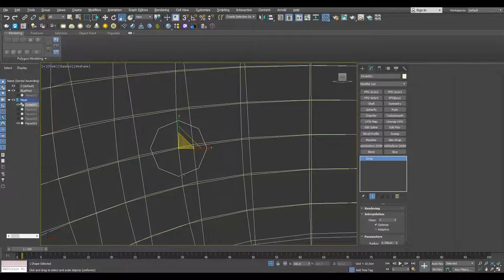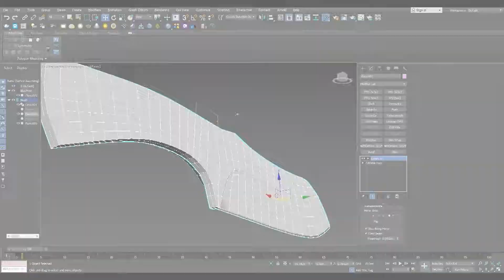AAA Video Games: 40 Knife Base Mesh - Vol 01 (Game Ready) || Intro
40 Knife Base Mesh - Vol 01 (Game Ready)

In each project, many items required by the artists consist of repetitive and similar items. To increase the speed of each artist in all tasks and parts of the project, we need a library of suitable models for various purposes, such as creating high-poly or using as a low-poly. In this package, we gather around 40 different types of Knife for you. All of them have proper UVs, which you can create your high-poly and bake it.

info about this Product :

40 Knife Base Mesh - Vol 01 (Game Ready)
FBX
OBJ
Tutorial
Ready for the baking process
Clean UV
Clean Topology
Video Tutorial:

Project File
3DsMax file
Free Model :
The other products :

15 low poly ancient sheild + 4k PBR texture and material - vol 01
Stylized Old Carriage Full Creation Process + Stylized Barrel Full Creation Process